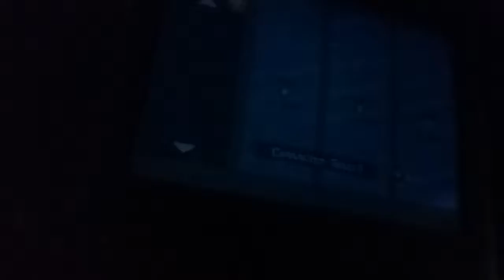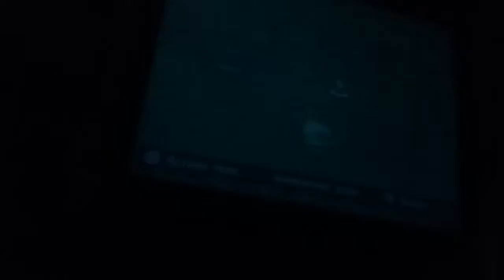Castle crashers hatty and ninja